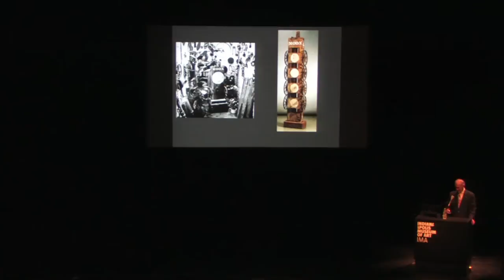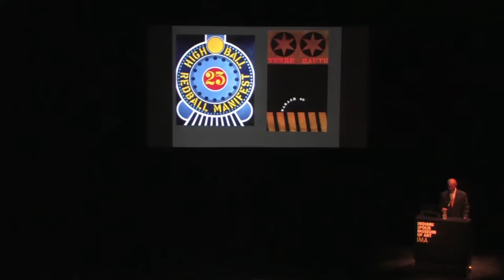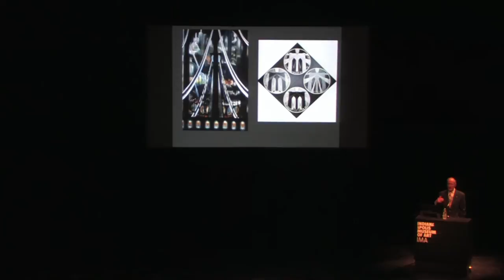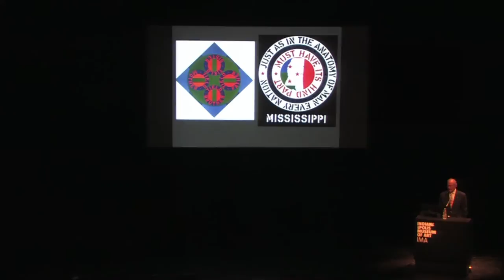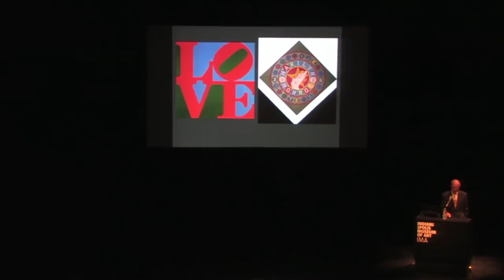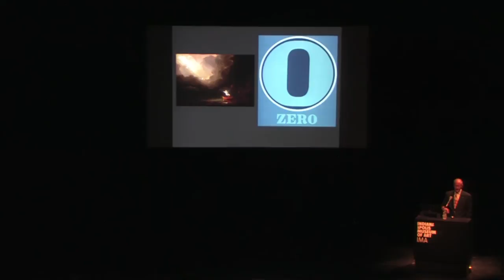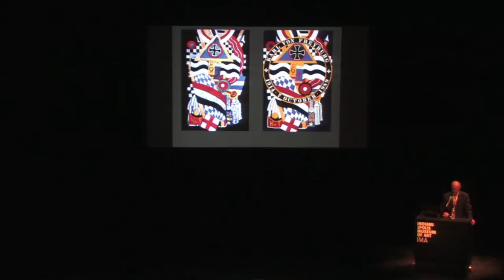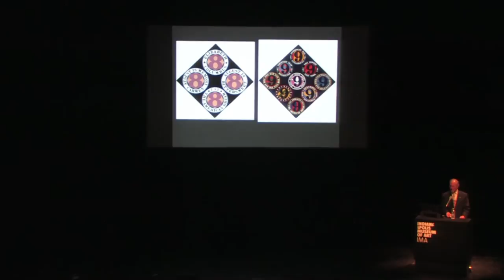The Essential Robert Indiana Opening Talk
Dr. John Wilmerding, the Sarofim Professor Emeritus of American Art at Princeton University and former Deputy Director and Senior Curator at the National Gallery of Art in Washington, discusses the stories behind many of Robert Indiana's most iconic works.